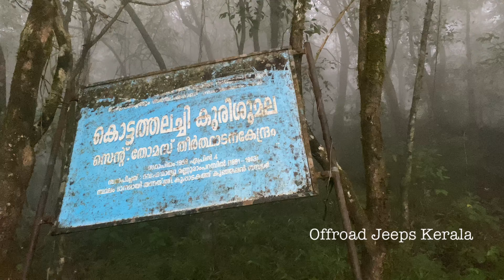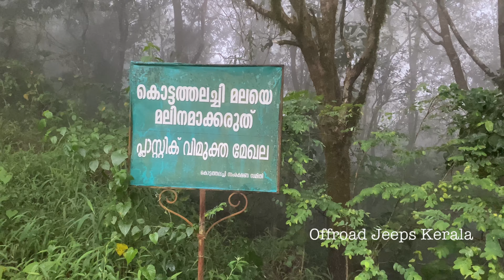Offroad Trip to mount kottathalachi | കൊട്ടത്തലച്ചി മലയിലേക്ക് ഒരു ഓഫ്‌റോഡ് യാത്ര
വടക്കൻ കേരളത്തിലെ പ്രസിദ്ധമായ ഒരു  തീർത്ഥാടന കേന്ദ്രമാണ്  മലബാറിന്റെ മലയാറ്റൂർ എന്നറിയപ്പെടുന്ന കൊട്ടത്തലച്ചി മല . സമുദ്ര നിരപ്പിൽ നിന്നും 2700 അടി ഉയരത്തിലാണ് ഇത് സ്ഥിതി ചെയ്യുന്നത് .